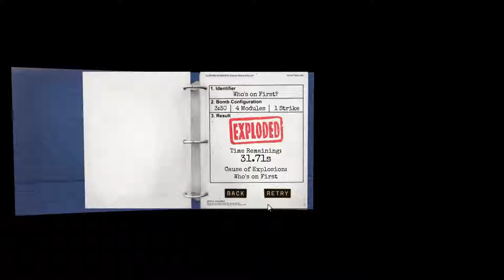Keep Talking and Nobody Explodes - Who's on first? 1:08